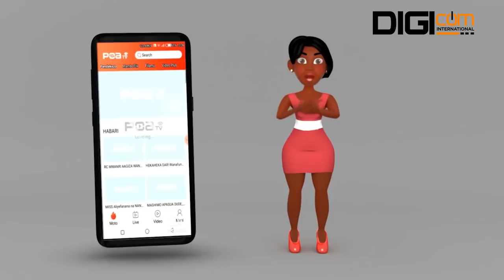STEVEN KANUMBA & JACKLINE WOLPER NDANI YA NDOA YANGU.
DIGCOM NDOA YANGU.